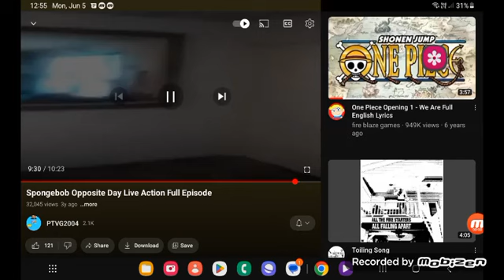June 5, 2023